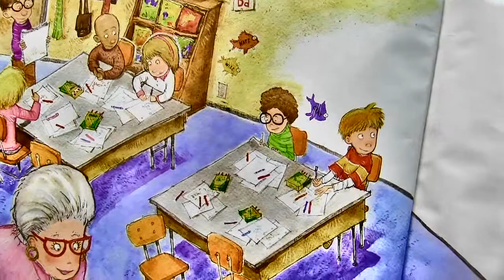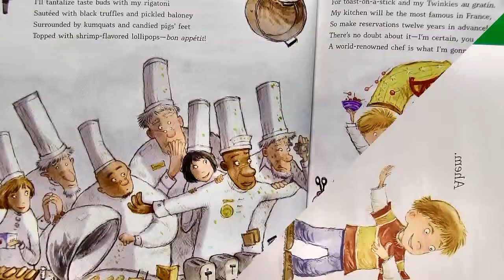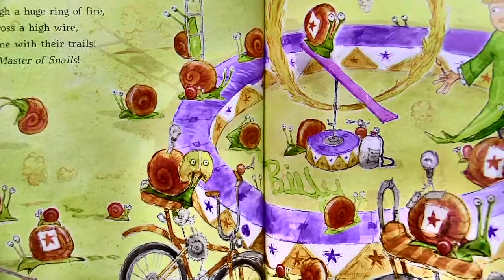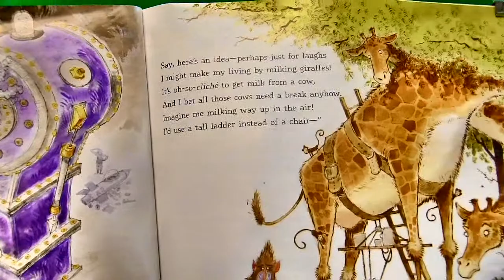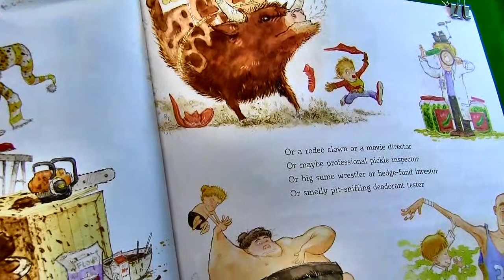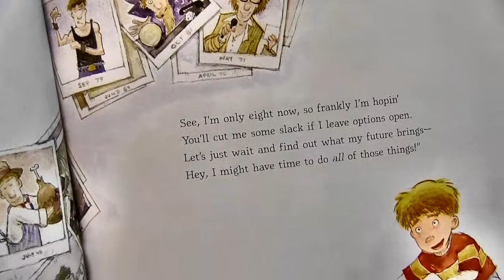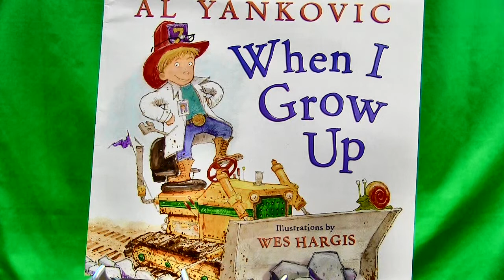When I Grow Up Read Aloud by Mrs. Van Matre